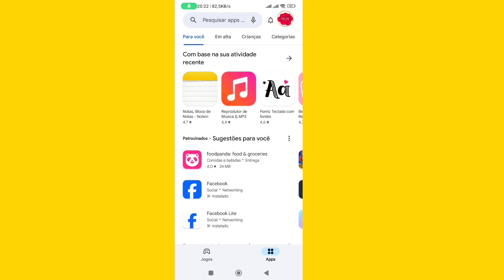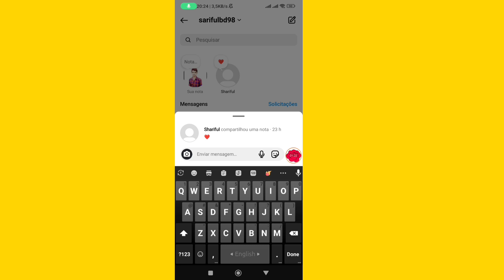Como CURTIR NOTAS no INSTAGRAM? CURTIR NOTAS NO INSTAGRAM